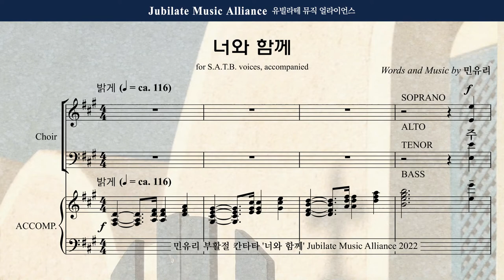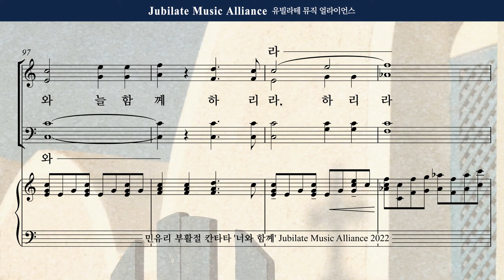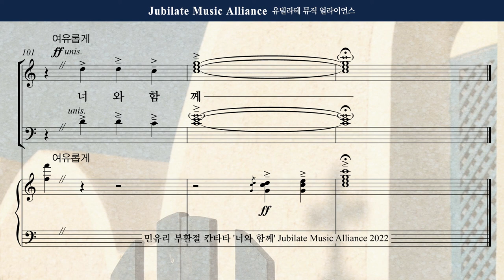[부활절 칸타타] 민유리 - 너와 함께 6. 너와 함께 All part (녹음 ver.)